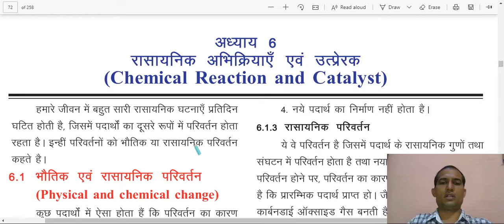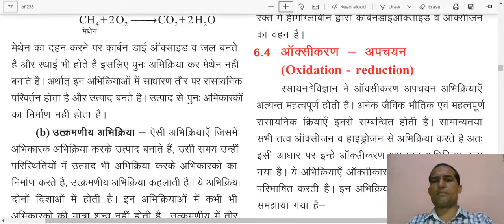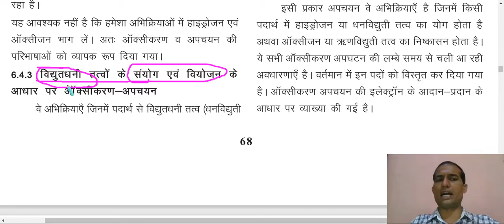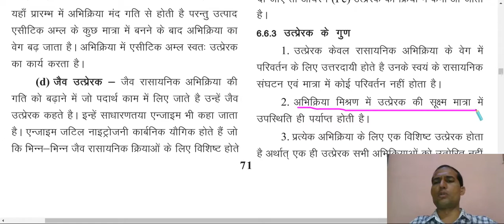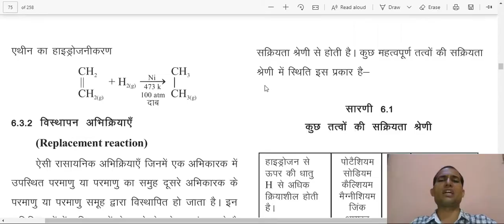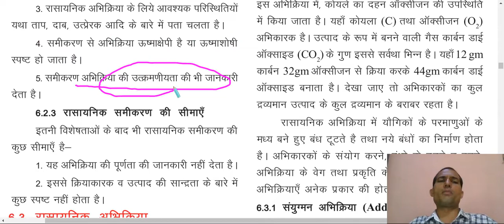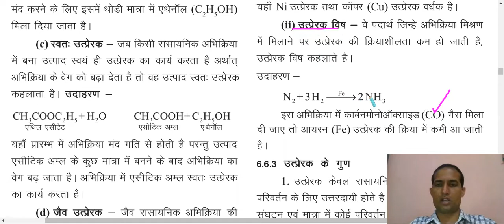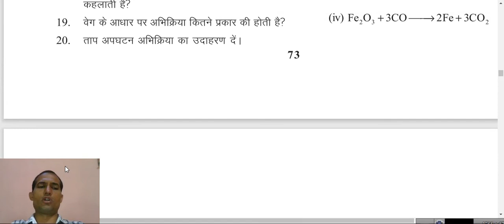कक्षा - 10 विज्ञान पाठ 6. रासायनिक अभिक्रियाएँ एवं उत्प्रेरक (निबंधात्मक प्रश्नोत्तर)